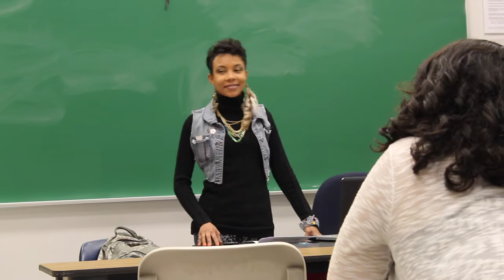Jai Harris "Smoke Signals" Discussion + GRAM Performance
Jai Harris "Smoke Signals" Discussion + GRAM Performance at University of Colorado Denver 2.7.13